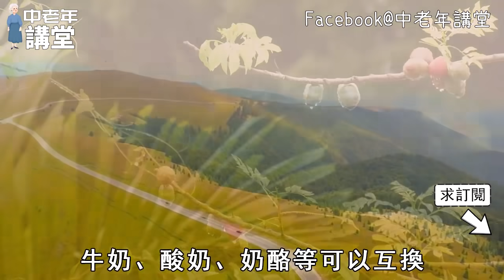美國國立衰老研究所：吃飯時做到1件事，不僅壽命輕鬆延長20歲，而且還沒有衰老的痕跡！【中老年講堂】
内容均为本人制作，严禁搬运，版权侵权追究一切权利！ 剛拿出來的冷凍肉，不用熱水也不用冷水泡，用這招3分鐘解凍，味道跟鮮肉一樣！【中老年講堂】
痰多百病生，一個既便宜又有效的方子，教你輕鬆趕走他，80歲用都不晚！【中老年講堂】
最傷肝的3種當季水果，很多人都當成寶，不要等到肝衰竭了才後悔！【中老年講堂】